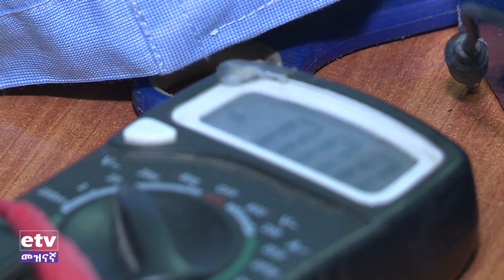etv ዝንቅ - የተለያዩ የፈጠራ ሥራዎችን የሰራ ወጣት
etv የተለያዩ የፈጠራ ሥራዎችን የሰራ ወጣት